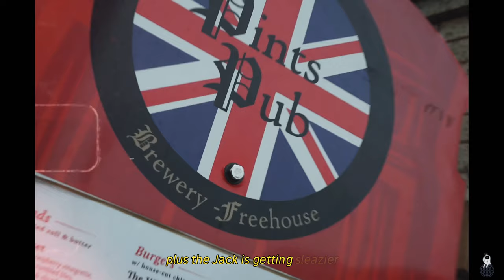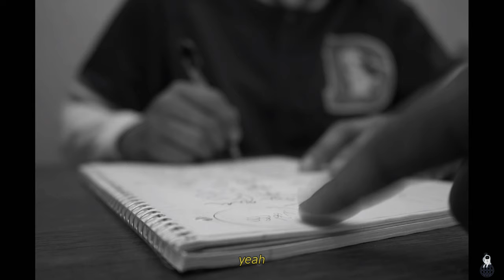Velvet Du-Rag Freestyle Official Music Video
On todays episode Trayce embarks on a trip down memory lane, touching on everything from adventures on the RTD to rap battles in the cafeteria. Contraband 3 out now

Shot by: @PplCallMeRich
Raps by: @TrayceChapman